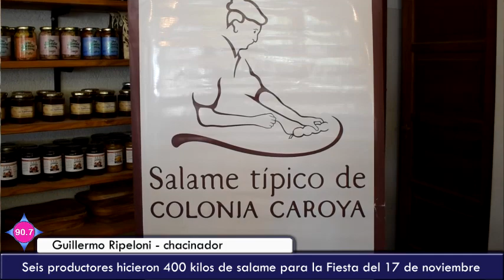Guillermo Ripeloni - 39º Fiesta del Salame